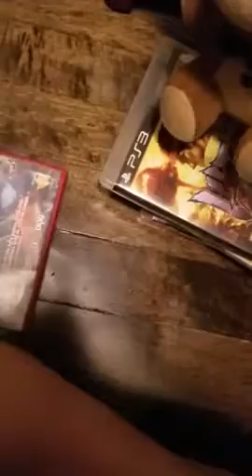POR Ep: Toy Freddys Play Doh! / Pre-Gen